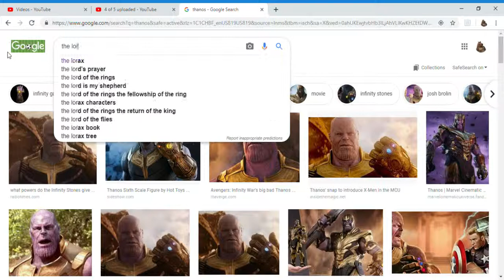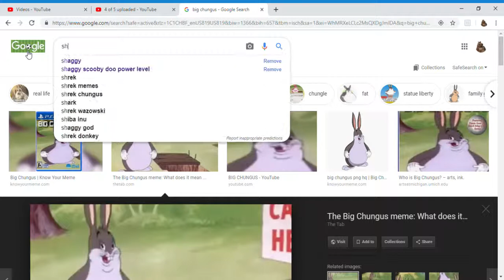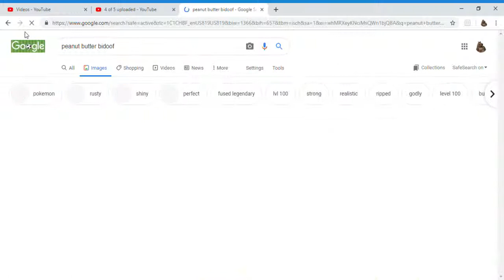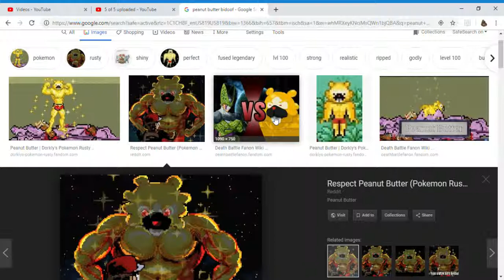5 more characters that can beat thanos